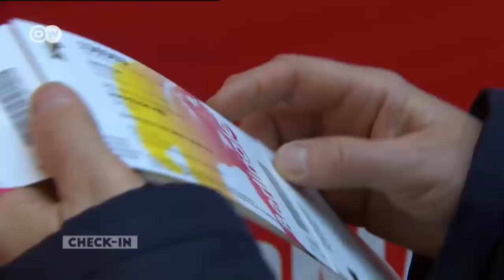The Berlin International Film Festival | Check-in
Every year in February, Potsdamer Platz becomes a meeting place for cineastes and autograph hunters from around the world. Stars glide along the red carpet and films in the competition grace the silver screen.